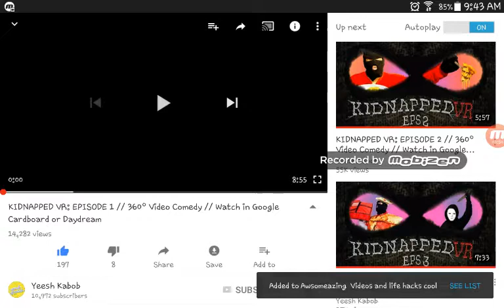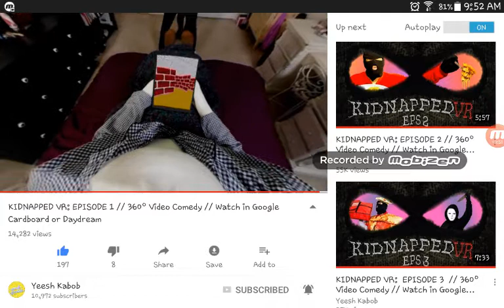Kidnapped remake of episode #1...... reacting to it!!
Be sure  to check out yeesh kabob!!